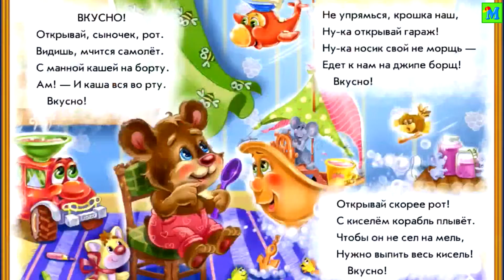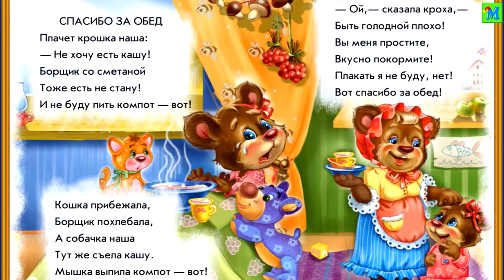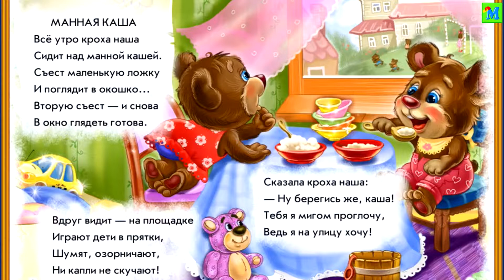СТИХИ ПРО ЕДУ 🍼Приучаем деток хорошо кушать /Стихи для воспитания малышей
Ребёнок отказывается есть? Из стишка «Хорошо едим» он узнает, как полюбил кашу котёнок.
Озорные стихи о жизни зверят  помогут справиться со многими детскими проблемами: научат  есть кашу.
Благодаря милым стишкам дети будут меньше капризничать, а мамы — меньше нервничать!
 Озорные, но поучительные стихи про зверят — так и хочется брать с них пример и поступать точно так же!